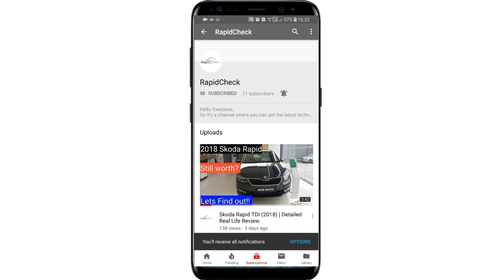Mahindra XUV300 W8 Detailed Hindi Review | Should You Buy It or Not?